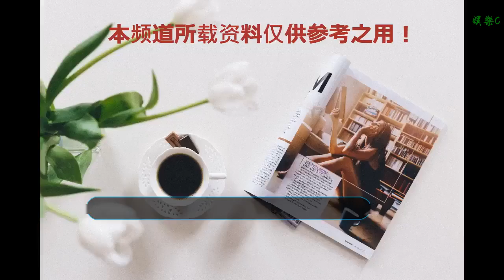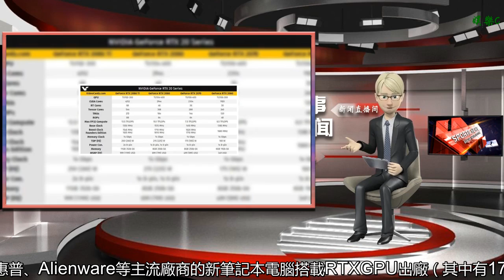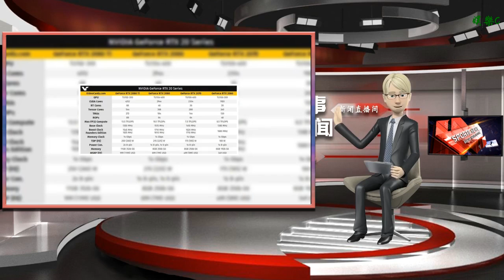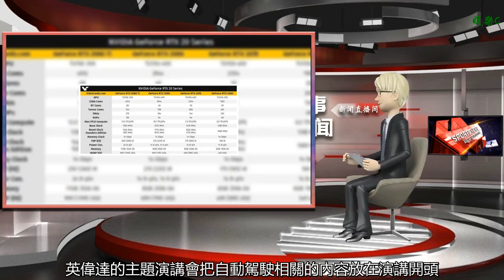不談自動駕駛和比特幣礦機，英偉達把重心挪回游戲顯卡業務｜CES 2019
谢谢！

    1 月 7 日，英偉達在 CES 大會現場正式推出了全新的 RTX 2060 顯卡。
    這款新品搭載 TU106-300 核心，配備 1920 個流處理器，30 個 RT 核心，240 個 Tensor 核心，120 個材質貼圖單元以及 48 個光柵單元。最高主頻為 1680MHz，功耗 160W，采用 6GB 的 GDDR6 顯存，并擁有 5 giga-ray 即時光線追蹤機能（ray tracing）。
    英偉達此前已經推出了相對高端的 RTX 2080 Ti、2080 和 2070 顯卡，而新品 RTX 2060 則主打 RTX 20 系列的入門定位市場。雖然只是一款入門級產品，但按照英偉達 CEO 黃仁勛的說法，它還是要比老產品 GTX 1070 Ti 更快；對比更早的 GTX 1060，新品更是在性能方面有著 60% 的提升。
    RTX 2060 預計會在今年 1 月 15 日開售，價格是 349 美元。
    除此之外，黃仁勛還表示，從 1 月 29 日起，將會有 40 款來自華碩、惠普、Alienware 等主流廠商的新筆記本電腦搭載 RTX GPU 出廠（其中有 17 款會采用 Max-Q 設計）。在這批產品中，包括即時光線追蹤在內的大部分 RTX 臺式機顯卡功能都會被繼承。
    在現場，黃仁勛還展示了兩款搭載最新 MAX-Q 方案的游戲本。一款是內建 RTX 2080 的 MSI GS65 Stealth Thin 筆記本，它的性能號稱達到 PS4 Pro 的兩倍，而且也超過了臺式電腦的 GTX 1080。另一款是搭載對弱一些的 RTX 2060 的 Acer Predator，它也能達到 PS4 Pro 性能的 1.6 倍。按照官方說法，基于 RTX 的筆記本會提供 1080p 和 4K 的屏幕分辨率規格，但刷新率方面會是怎樣目前還不太清楚。
    黃仁勛稱，RTX 2080 / 2080TI 將與《圣歌》（Anthem）、《戰地 5》兩款游戲捆綁套裝推出，而 RTX 2070 和本次發布的 RTX 2060 則可以在這兩款游戲中任選一款。
    黃仁勛是 CES 上最受關注的演講嘉賓之一，過去幾年，英偉達的主題演講會把自動駕駛相關的內容放在演講開頭，但一反常態的是，今年黃仁勛的整場演講都圍繞游戲展開。他在演講中花大量篇幅展示了英偉達全新的 Turing 架構 GPU，以顯示其與 Pascal 架構相比更為強大的性能。
    去年 11 月 15 日，英偉達公布了截至當年 10 月 28 日的 2019 財年第三季度財報。第三季度財報顯示，英偉達 Q3 營收為 31.8 億美元，同比增加了 21%；凈利潤為 12.30 億美元，同比增加了 47%。這個表現雖然不能算差，但營收與預期均未達分析師預期。
    在這之后，英偉達的股價經歷了一輪暴跌，跌幅一度逼近 20%。
    英偉達營收未及預期的原因是比特幣價格的暴跌帶來了挖礦熱潮的減退。英偉達為礦機準備的顯卡大量淤積，公司承受著清理庫存的壓力。2017 年底英偉達顯卡的價格被挖礦風潮帶動得水漲船高的時候，大量的游戲玩家曾抱怨買不到貨，但現在英偉達顯然又重新把希望放在了他們身上。
    今天發布會之后，英偉達的股價上漲了 6.41%，但從更長的時間中來看，英偉達的股價在過去一年里下跌了 39%。比它市值小得多的競爭對手 AMD 雖然同樣也遇上了挖礦風潮減退帶來的不利影響，但過去一年股價反而漲了 55%。
    AMD 不降反漲的一個原因是，該公司的業務相比英偉達更加多元，除了 GPU 還有 CPU，CPU 業務的迅猛增長對沖了 GPU 業務的頹勢。2018 年 11 月，德國最大電子零售商 Mindfactory 報告稱，11 月 AMD 收割了 69% 的 CPU 市場，銷量比巨頭英特爾的兩倍還多。當月賣出的所有 CPU 中，幾乎一半（47%）都是 AMD 的 Pinnacle Ridge（二代銳龍)。
    題圖/visualhunt
    我們做了一個壁紙應用，給你的手機加點好奇心。去 App 商店搜 好奇怪下載吧。